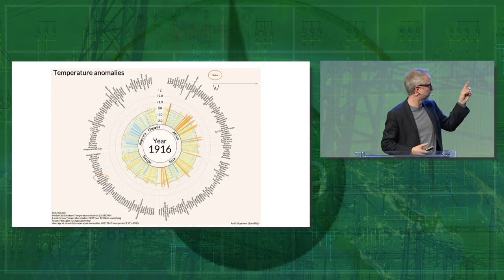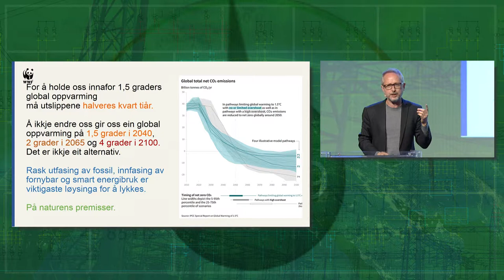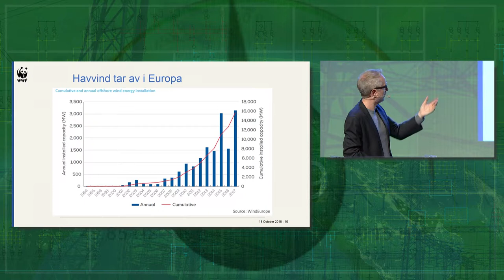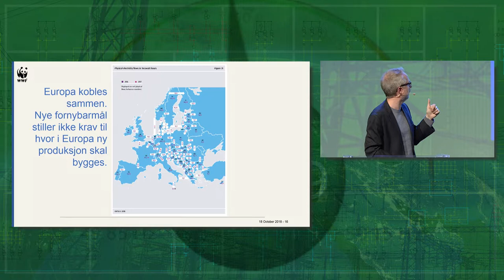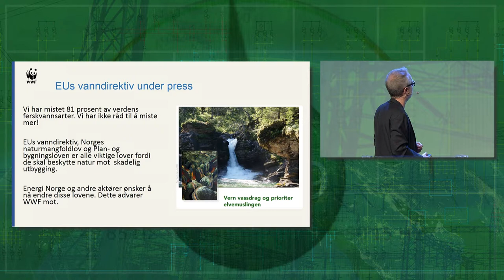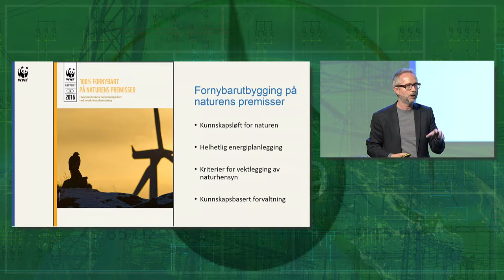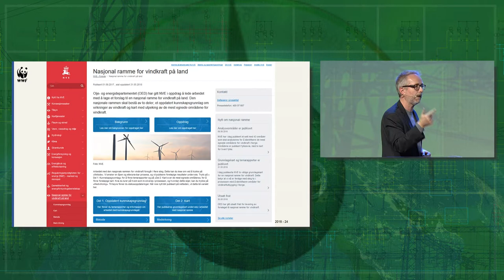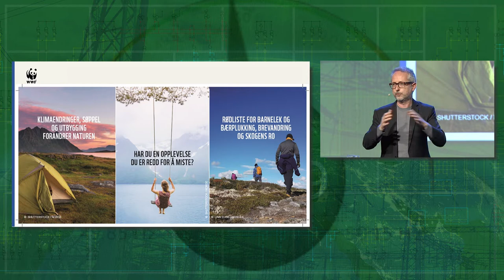Bård Vegard Solhjell - WWF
Blir det mer fornybart etter 2021? Del 2